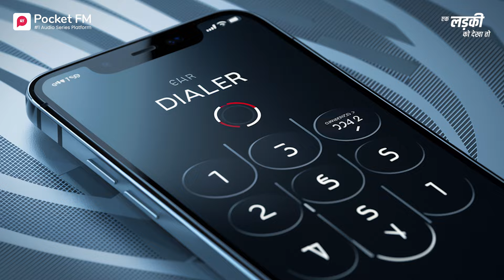Episode 12 | Ek Ladki Ko Dekha To | Pocket FM